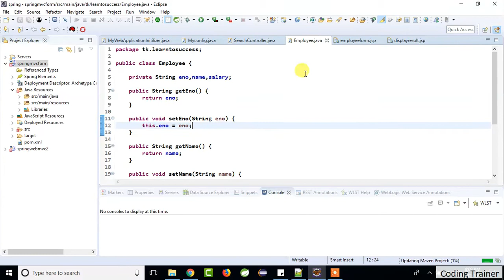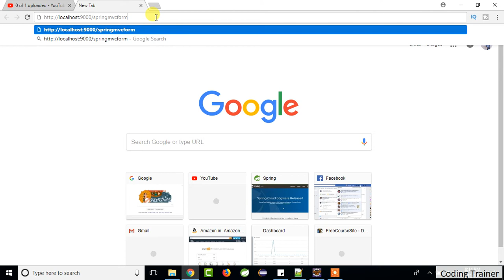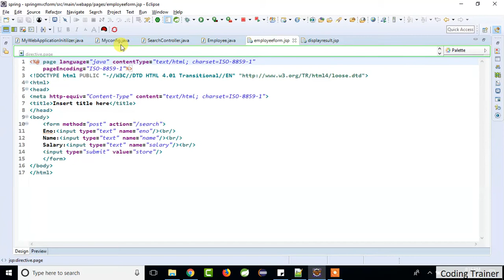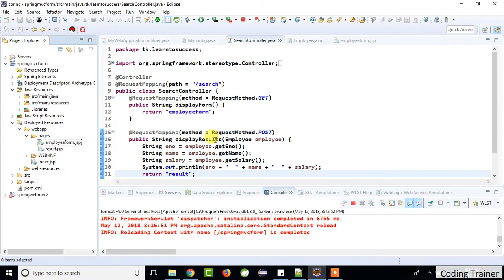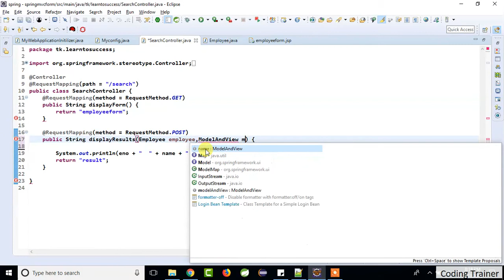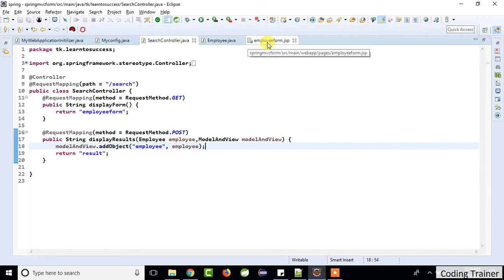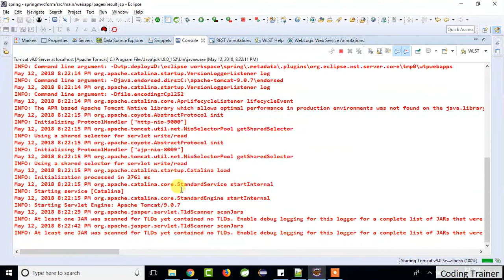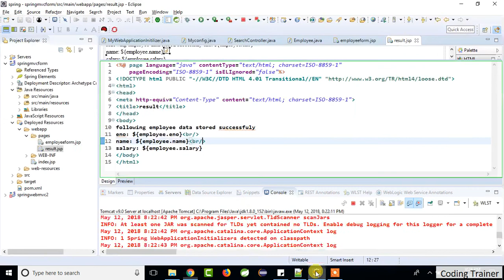Spring Web MVC Form part-2| spring framework tutorial for beginners with examples